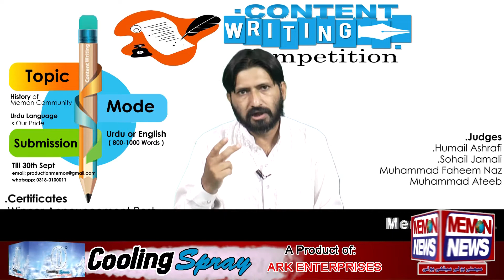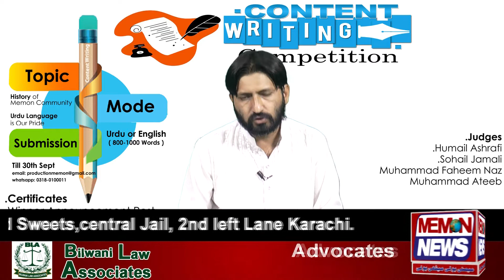Content Writing Competition